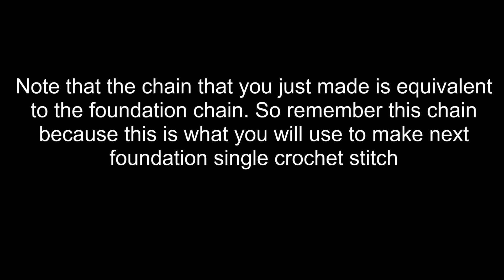Foundation Single Crochet Stitches - Crochet for beginners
Foundation stitches are another way of creating a chain and first row of stitches at the same time instead of creating foundation chain and then a row of stitches. In this video, I'll show you how to create a row using foundation single crochet. I'll also show you which is a top and bottom of the stitches, right and wrong side of the fabric as well as how to make second row of single crochets on top of the foundation single crochet.